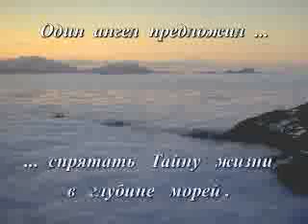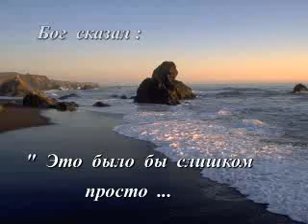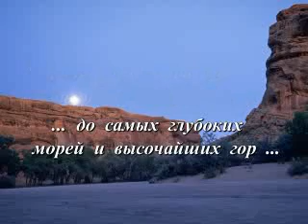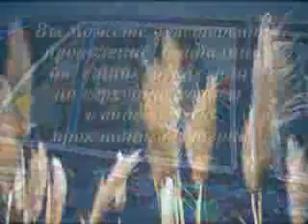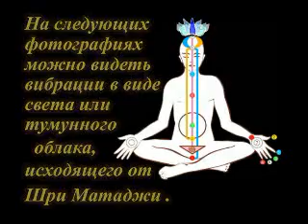Тайна жизни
Սահաջա Յոգա Հայաստան Պաշտոնական կայք

Սահաջա Յոգա՝ սանսկրիտից բառացի թարգմանաբար նշանակում է, սահաջա --(ի ծնե, ինքնաբերաբար), իսկ յոգա -- (միություն): Այսինքն, բոլորը ի ծնե ունեն հնարավորություն միանալու այն էներգիայի հետ, որը կառավարում է ամբողջ տիեզերքը։ Ողնաշարի ստորին հատվածում, եռանկյունի ոսկորի մեջ գտնվում է էներգիա (կունդալինի), որը քնած վիճակում է, և երբ գալիս է ինքնա իրականացման ժամանակը, էներգիա կունդալինին արթնանալով անցնում է մարդու էներգետիկ դաշտի 5 կենտրոններով (չակրաներով), միավորելով և մաքրելով մարդու էներգետիկ կենտրոնները, հասնում է 7_րդ էներգետիկ կենտրոնին, որտեղ միանում է ամենուր ներթափանցող տիեզերքի էներգիայի հետ - սա է նշանակում Յոգա։

Сахаджа Йога является не столько набором определенных слов, правил, догм, концепций, сколько методом получения реального опыта самосозерцания и мировоззрения. Она основана на опыте Самореализации, доступном каждому человеку с рождения. Самореализация - это перевод с санскрита термина "атма сакшат кар", что дословно означает "проявление своего духа". Это не ментальный процесс, не гипноз и не самовнушение. В Сахаджа Йоге Ее можно ощутить как прохладный ветерок над головой и на руках. По сути, Самореализация - это энергетическая трансформация человека.

Мы приглашаем Вас проверить это самостоятельно. Сахаджа Йога позволяет получить Самореализацию прямо сейчас, перед экраном компьютера.

Sahaja Yoga is a unique method of meditation based on an experience called Self Realization (Kundalini awakening) that can occur within each human being.

Through this process an inner transformation takes place by which one becomes moral, united, integrated and balanced.

One can actually feel the all pervading divine power as a cool breeze, as described in all religions and spiritual traditions of the world.

This is the actualization of such transformation, which is taking place now, worldwide, and has been proved and experienced by hundreds of thousands in over 90 countries.

It is entirely free of charge, as one cannot pay for the experience of Divine Love.